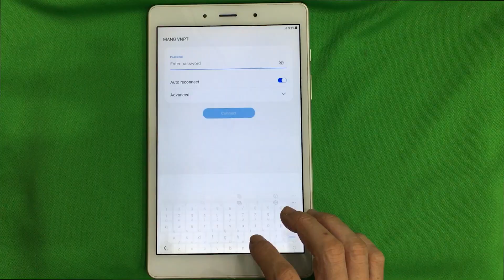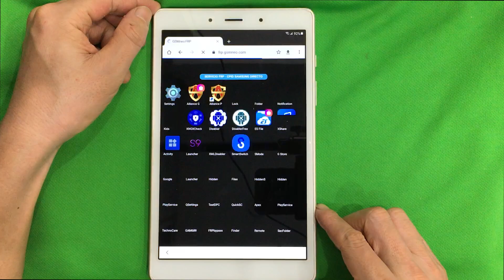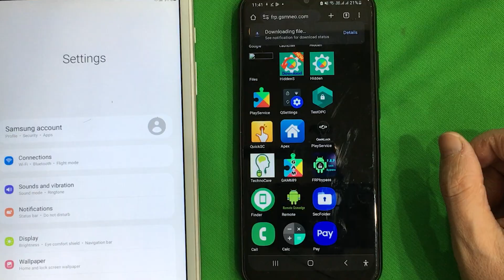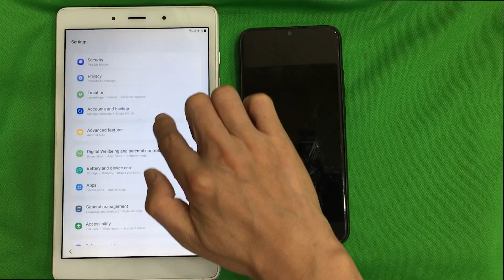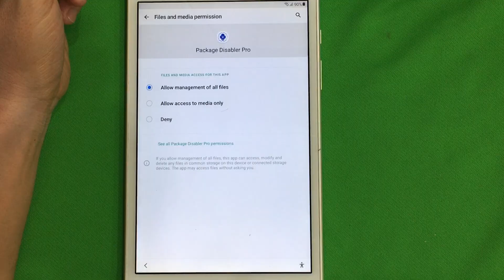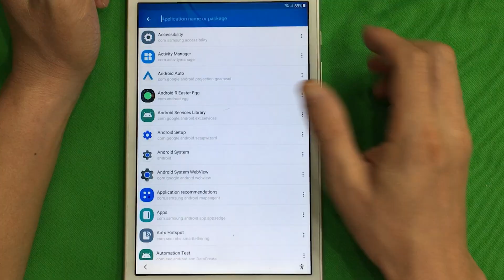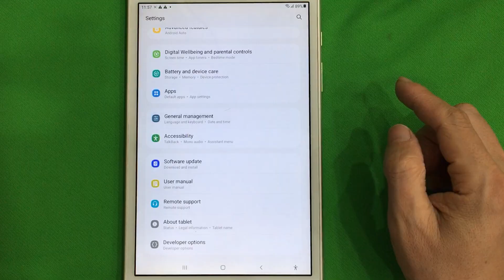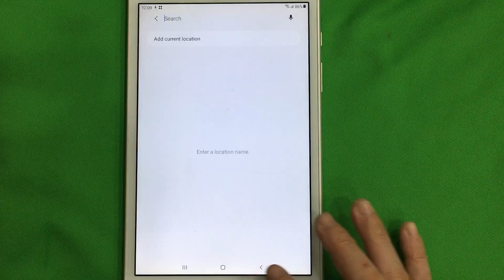FRP Bypass Samsung Galaxy Tab A T295 Android 11, bit 4-5-6 (U4, S4, S5, S6) without PC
Frp bypass Google account lock Samsung Galaxy Tab A (2019) T295 Android 11, bit 4-4-6 (U4, S4, S5, S6) without PC. Samsung Galaxy Tab A (2019) phone has model SM-T295, running android version 11, bit 4-5-6 (U4, S4, S5, S6). For models: SM-T295C and SM-T295N, do the same.